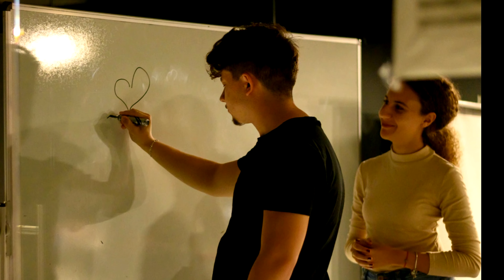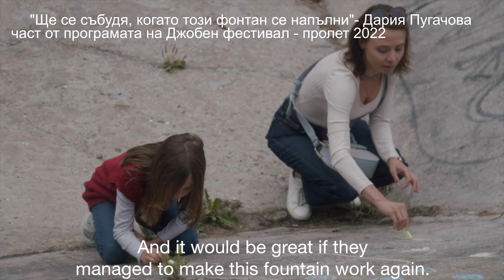Арт портали - 10 годишен юбилей на Джобен фестивал и 14 г. Ателие Пластелин - документален филм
Филм за проекта "Арт портали - 10 годишен юбилей на Джобен фестивал и 14 г. Ателие Пластелин", финасиран по програма Едногодишен грант към Национален фонд "Култура"